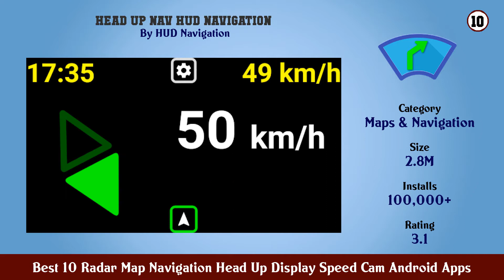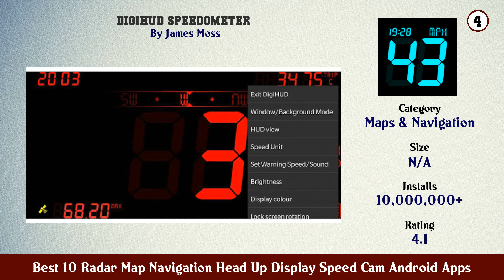Best 10 Radar Map Navigation Head Up Display Speed Cam Android Apps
Find the links below to download and install from Google Play Store:

List of top Best 10 Radar Map Navigation Head Up Display Speed Cam Android Apps:

11. Speed camera map Radar detector speedometer

10. Head Up Nav HUD Navigation

9. RadarNow ®

8. GPS Speedometer Car Heads up Display Speed Limit

7. Navier HUD 3

6. Radarbot Free Speed Camera Detector Speedometer

5. Speedometer Car Heads Up Display GPS Odometer App

4. DigiHUD Speedometer

3. Speed Camera Radar

2. Radar Maps Speed Cameras Map Navigations

1. Speed Camera Radar Police Radar Detector HUD